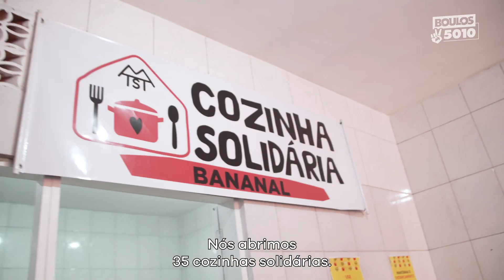O Bolsonaro acabou com tudo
A rua dando o recado: Boulos5010 é o Deputado que SP quer! 💜✌️